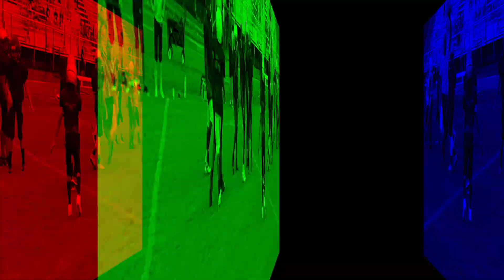MY SON HAD 2 SCRIMMAGE PRACTICE GAMES